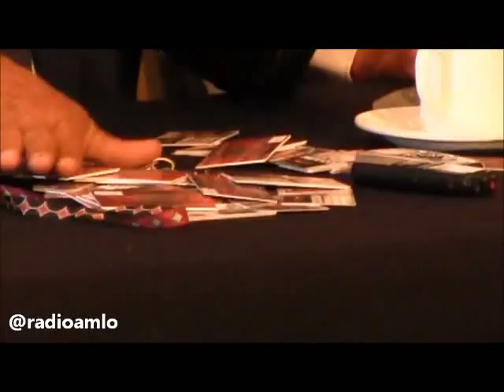AMLO presenta a Manuel Clouthier como colaborador [Conferencia Prensa 25-6-2012]